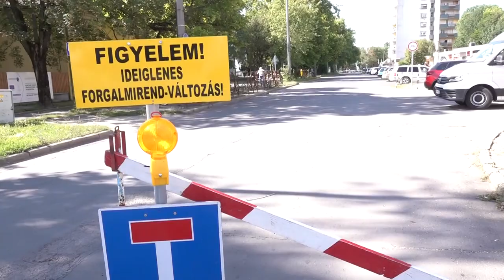POLGÁRMESTERI TÁJÉKOZTATÓ 20230809